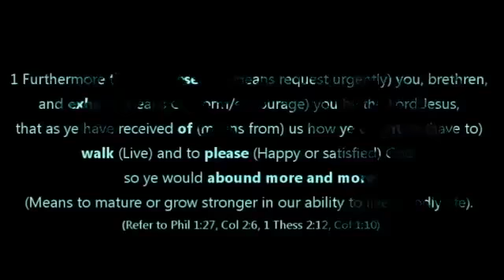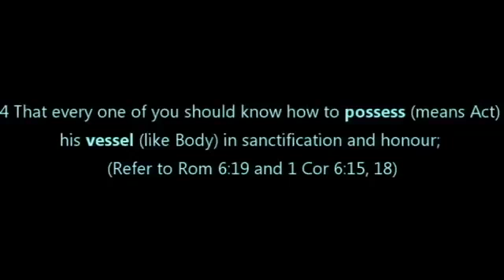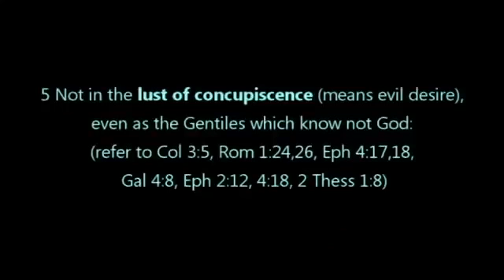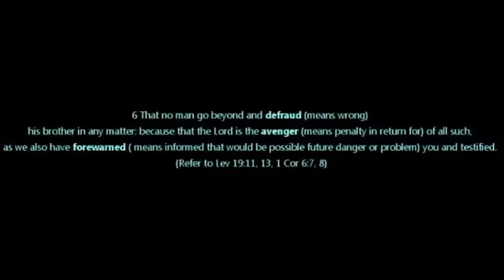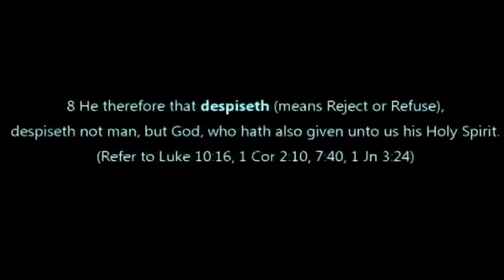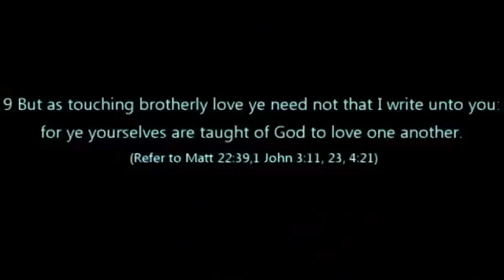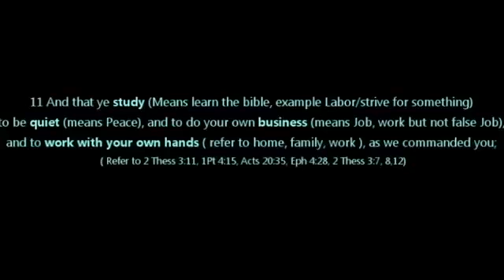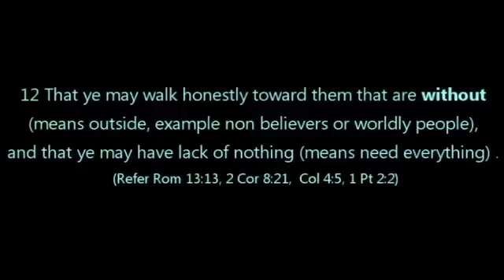1 Thess 4 :1- 12 A Life That Pleases God - Vlog by Abhishek Jain